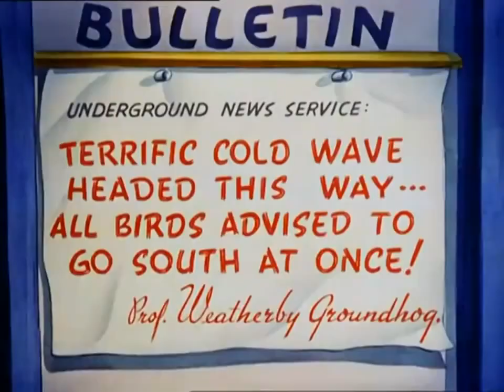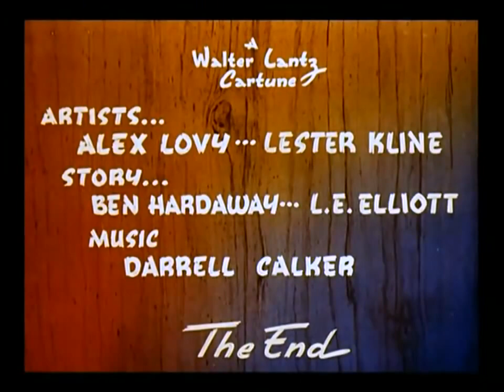Woody Woodpecker 's first movie Pantry Panic 1941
"Pantry Panic" (1941) stands as a pivotal entry in the Woody Woodpecker series, a film that not only showcases the titular character's irrepressible humor but also reflects the creative ambitions of the Walter Lantz Studio during the early 1940s. Produced by Walter Lantz himself and directed by the talented Alex Lovy, this cartoon is notable for its exploration of themes of survival and ingenuity, all while delivering the high-energy antics and comedic timing that fans of Woody Woodpecker have come to adore.

Walter Lantz, the producer behind "Pantry Panic," was an influential figure in the animation industry, having created one of the most recognizable and enduring characters in American pop culture. Lantz's studio was known for its ability to produce cartoons that were not only entertaining but also technically innovative. His role as a producer and studio head allowed him to foster a creative environment where artists and animators could push the boundaries of traditional animation.

Alex Lovy, serving as the director for "Pantry Panic," brought a distinctive style to the film. His direction emphasized timing, character expression, and the dynamic use of space, which became hallmarks of the Woody Woodpecker series. Lovy's ability to balance comedic elements with narrative progression ensured that "Pantry Panic" remained engaging and humorous throughout, maintaining a fast pace that mirrored Woody's own chaotic energy.

The animators involved in the creation of "Pantry Panic" played a critical role in bringing the characters and their world to life. Their work on the film showcased the studio's commitment to animation quality, with fluid movements, expressive character animations, and detailed backgrounds that enriched the visual storytelling. The animation team's efforts were instrumental in defining the look and feel of Woody Woodpecker cartoons, contributing to the series' lasting appeal.

Voice acting was a pivotal aspect of "Pantry Panic," with Mel Blanc providing the voice for Woody Woodpecker. Blanc's distinctive laugh and vocal range added depth to Woody's character, making him even more memorable and beloved by audiences. The voice work in the film underscored the importance of sound in animation, enhancing the overall impact of the visual gags and comedic timing.

Trivia surrounding "Pantry Panic" includes its status as one of the few Woody Woodpecker cartoons to enter the public domain, making it widely accessible to audiences and a frequent subject of analysis by animation enthusiasts. Additionally, the cartoon is notable for its wartime setting, reflecting the broader context of its production during World War II, which influenced many aspects of American entertainment, including animated films.

Regarding the personal lives of the individuals involved in the production of "Pantry Panic," the animation industry at the time was characterized by a close-knit community of artists, directors, and producers. While specific details about their love lives and personal affairs are less well-documented, the collaborative nature of animation production fostered strong relationships and a sense of camaraderie among the staff at the Walter Lantz Studio.

Comparing Walter Lantz Studio to Walt Disney, it's clear that both made significant contributions to animation, albeit with different approaches and sensibilities. Disney's focus on storytelling, character development, and technological innovation in animation set a high standard for the industry. In contrast, Lantz Studio, through characters like Woody Woodpecker, emphasized humor, irreverence, and a more direct engagement with contemporary issues. "Pantry Panic" exemplifies this difference, showcasing Lantz Studio's unique voice in the animation landscape and its ability to entertain audiences with a blend of comedy and social commentary.

In conclusion, "Pantry Panic" is not just a memorable entry in the Woody Woodpecker series but also a testament to the creativity and talent of the Walter Lantz Studio. From Walter Lantz's visionary production to Alex Lovy's dynamic direction, and from the skilled animators to Mel Blanc's iconic voice work, the film represents a collaborative achievement in animation. Its legacy, when viewed in the broader context of American animation history alongside the works of Walt Disney, highlights the rich tapestry of styles, themes, and characters that have defined the medium.